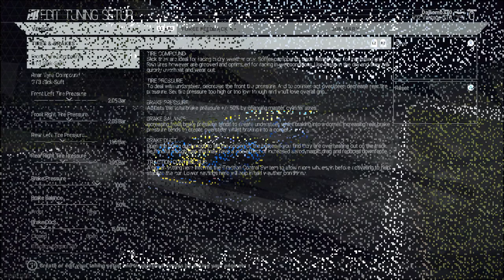Project Cars Aston Martin Vantage GT3 No Assists Spa Hotlap+Setup 2:13.578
I may have taken a bit too much at Radillion, but the vid is all about the setup.